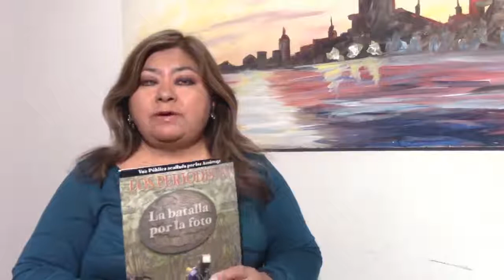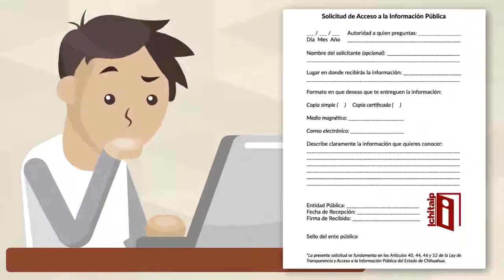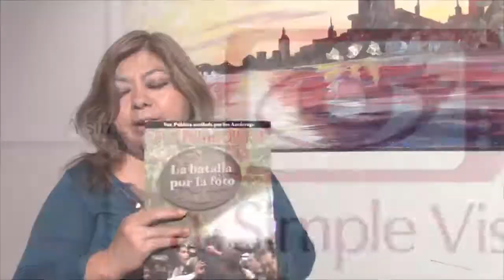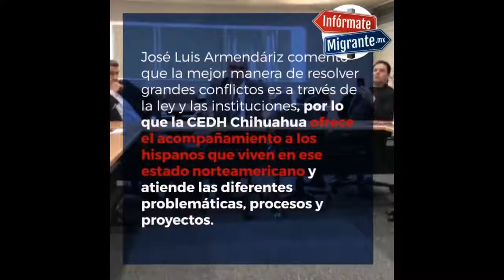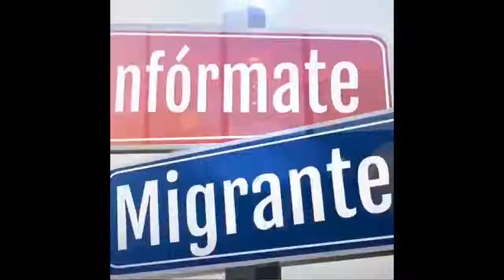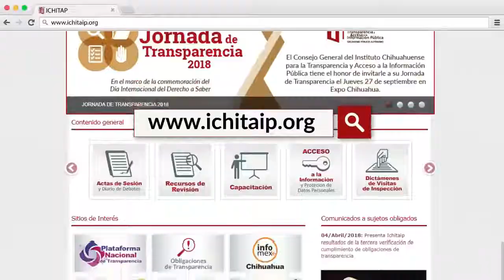A simple Vista Tv A SIMPLE VISTA TV 26 OCTUBRE 2018